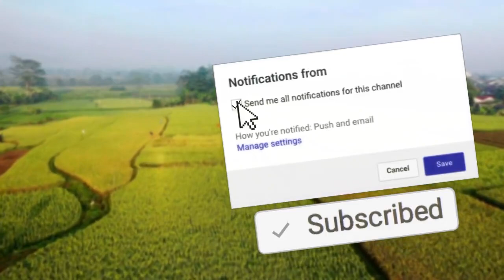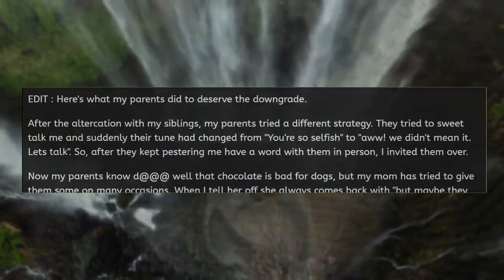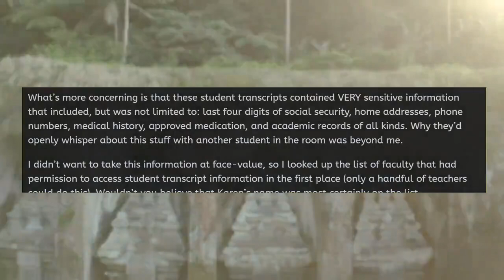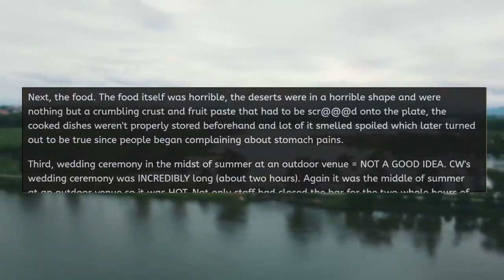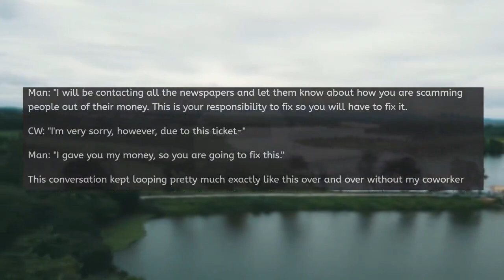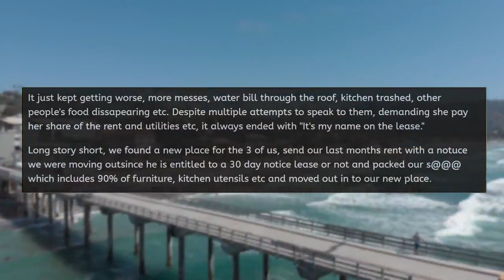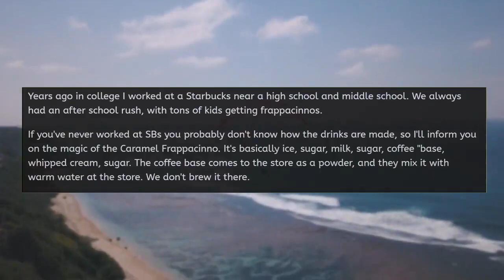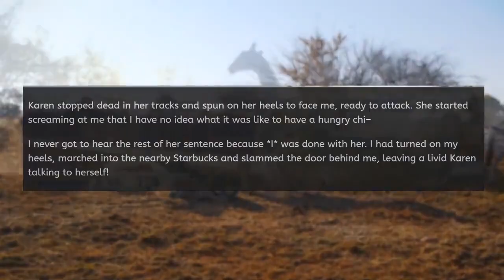r/EntitledPeople - KAREN DEMANDS I BUY HER A $200,000 CAR!